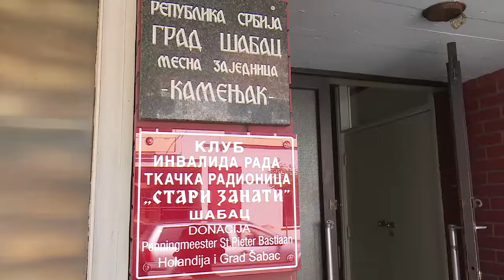Tkačka radionica "Stari zanati" Organizacije invalida rada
Gradonacelnik Sapca Nebojsa Zelenovic danas je svecano otvorio tkacku radionicu “Stari zanati” pod okriljem gradske Organizacije invalida rada, koja se nalazi u adaptiranom prostoru zgrade Mesne zajednice Kamenjak. Ova radionica rezultat je projekta i zajednickog rada gradske Organizacije invalida rada, holandske fondacije "Peters Bastijan" I grada Sapca, koji su obezbedili sredstva za rekonstrukciju u vrednosti od 3,5 miliona dinara.